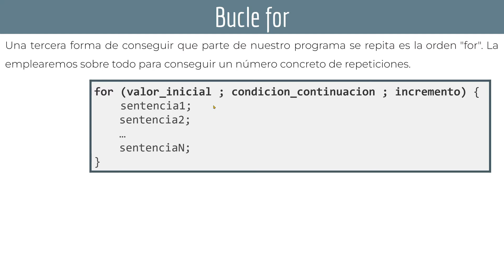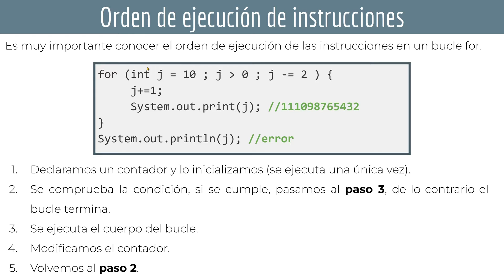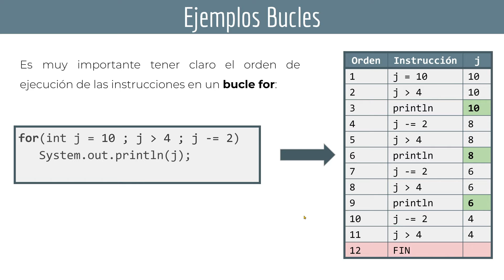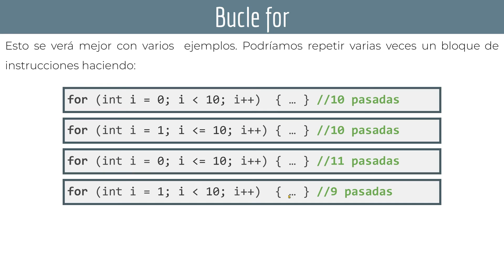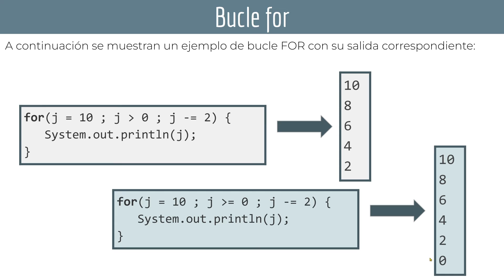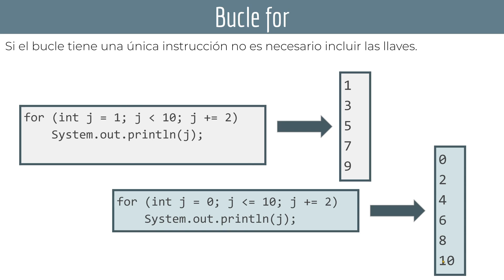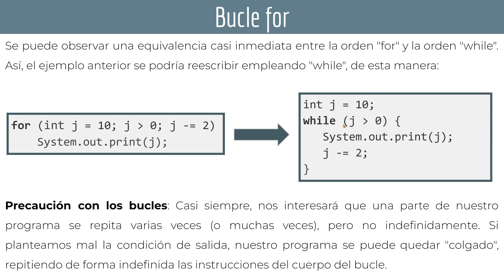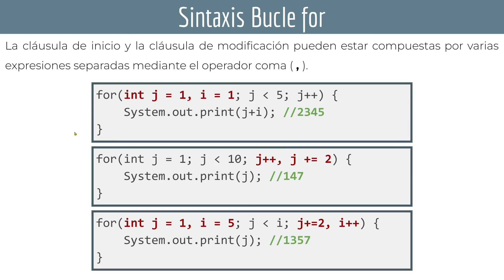JAVA: Bucle FOR ☕ DAM - DAW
👉 Vídeo 29 del Tema 2 del curso del módulo de programación de los CFGS de DAM y DAW. Veremos en detalle cómo funciona el bucle FOR en JAVA.

00:00 Introducción
00:23 Sintaxis bucle FOR en JAVA
02:01 Orden de ejecución en bucle FOR
05:35 Ejemplos bucle FOR paso a paso
09:13 Cantidad de iteraciones en bucles
12:49 Ejemplos de seguimiento bucle FOR
16:33 Equivalencia entre bucle WHILE y FOR
17:51 Sintaxis adicional bucle FOR en JAVA